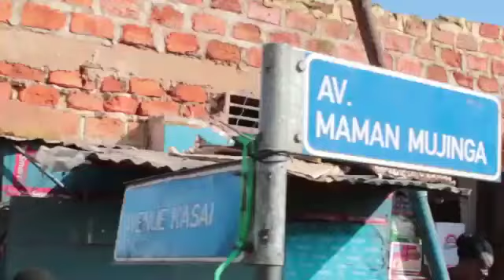MANIKA VA CHANGER 🛑 AVEC THIERRY SAMBUMBA LANCEMENT DE TRAVAUX D'E RÉHABILITATION DE L'AVENUE KASAI,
bourgmestre Thierry sambumba la vision masuka en action 🛑🛑